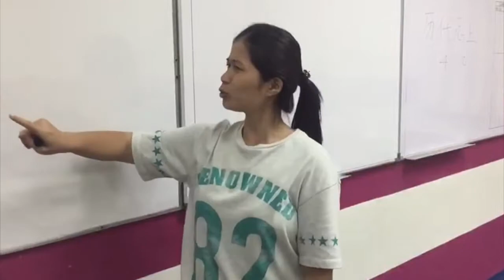Panama Dance Challenge by Powered Youth Tawau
This video is about Powered Youth Panama Challenge